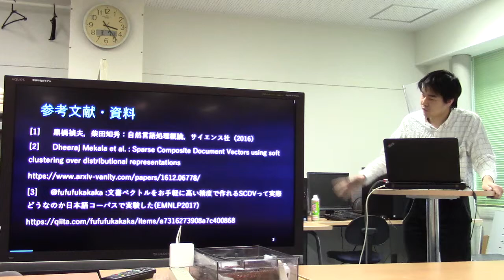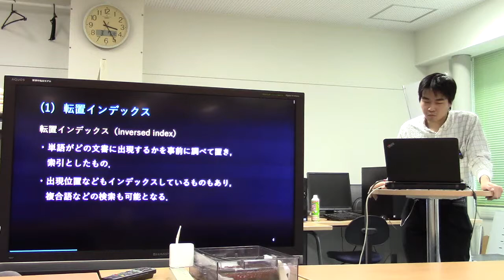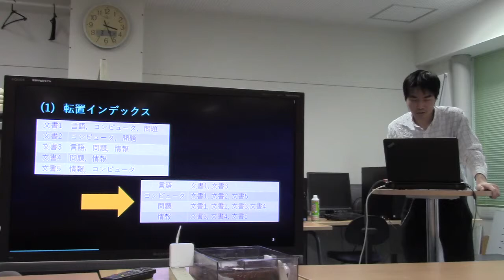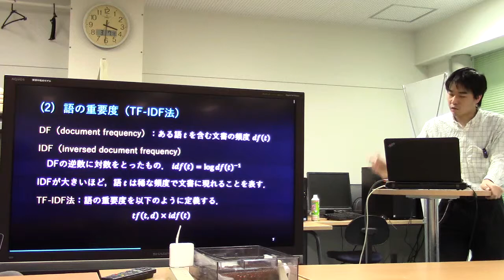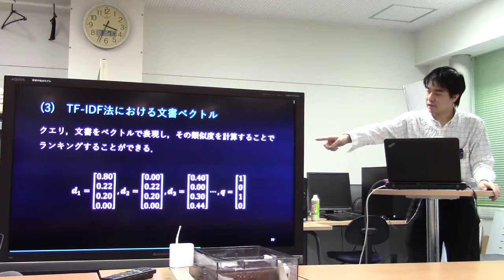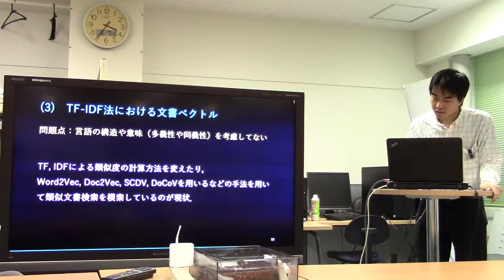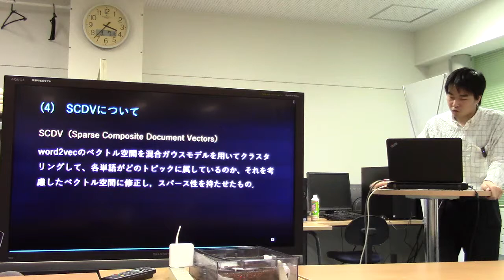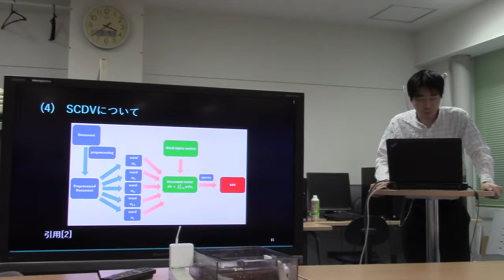勉強会／TF-IDFとSCDV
スライド